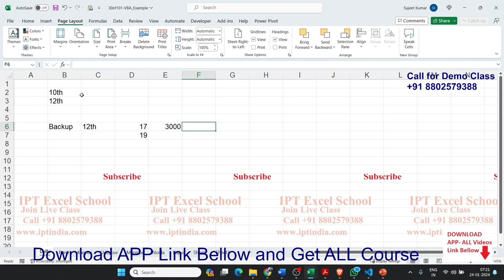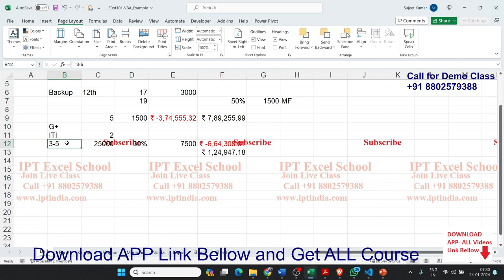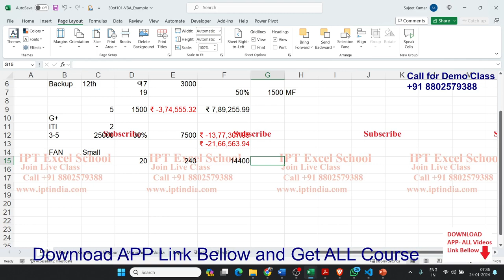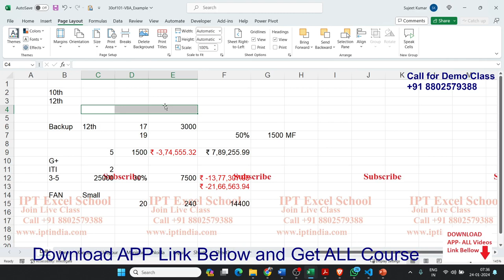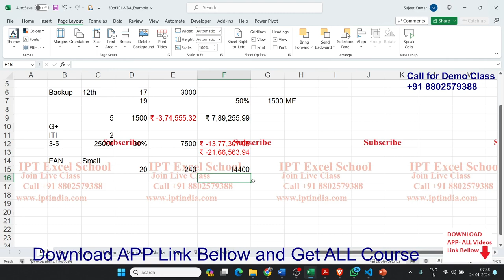when did you start your business